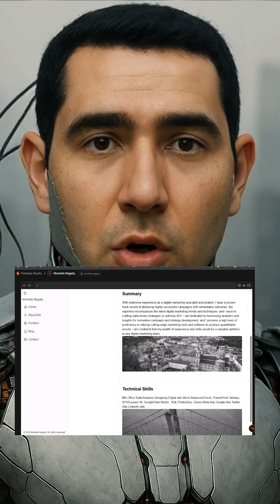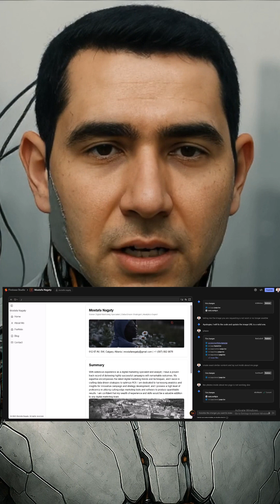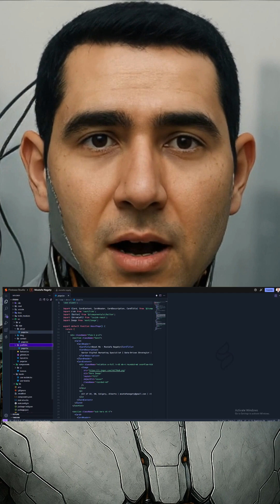How I Built a Mobile App Using Firebase Studio for Free – No Coding Needed!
Join me, Mostafa Nagaty, as I share my first-hand experience with Firebase Studio, Google’s powerful AI-driven development environment. As a marketer—not a software engineer—I was able to create a mobile app that mirrors my personal using just prompts and smart tools like Gemini AI.

In this video, I’ll walk you through: ✅ My exact prompt
✅ How I customized the layout, menu, and content
✅ Previewing the app
✅ Viewing and understanding the generated code
✅ Why Firebase Studio is a game-changer for marketers and non-developers

🚀 Whether you're a digital marketer, content creator, or entrepreneur, this video will show you that app creation is no longer just for coders.